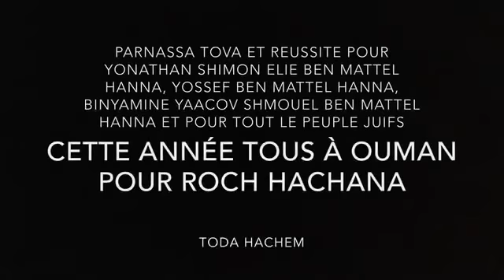POUR L'HONNEUR DE DIEU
Les Perles de Rabbi Nahman.
Petites vidéos courtes, extrait des cours du Rav Avraham Ifrah sur Breslev.fr, et classées en différents themes.
Paroles de hizouk basées sur les enseignements de Rabbi Nahman de Breslev.
A voir et partager sans modération!